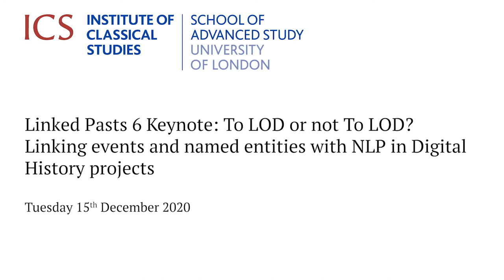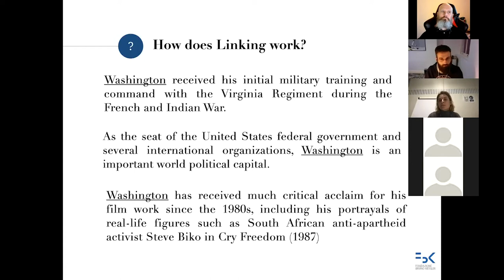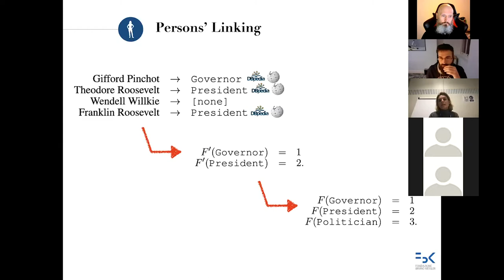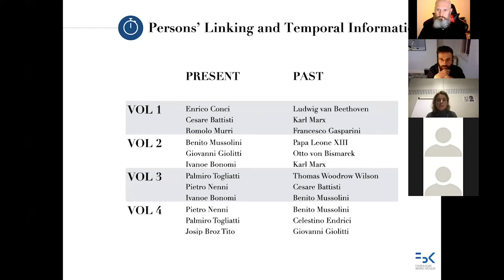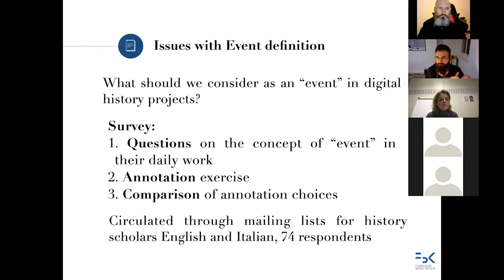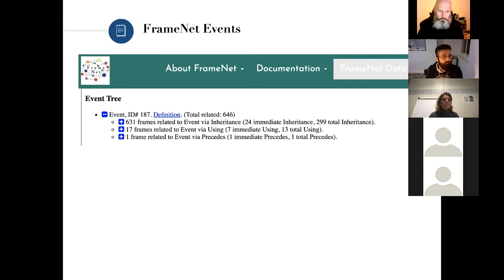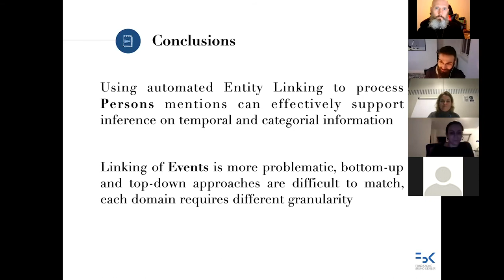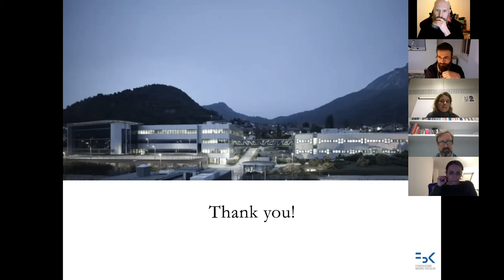To LOD or not To LOD? Linking events and named entities with NLP in Digital History projects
Sara Tonelli (Fondazione Bruno Kessler, Trento), To LOD or not To LOD? Linking events and named entities with NLP in Digital History projects
Linked Pasts 6 Symposium, University of London (ICS & IHR) and British Library
Keynote 3, Dec 15, 2020

This talk focuses on the use of NLP to automatically link information from plain text to a knowledge base, a task which can benefit digital history projects aimed at reconstructing paths, events and trajectories from the past starting from archival documents. Dr Tonelli presents examples, showing that linking persons’ mentions to DBPedia can be effectively used not only to enrich the original text with structured knowledge, but also to infer information about the mentions that do not have a DBPedia entry. Trying to do the same with event mentions, however, poses a number of additional questions. Indeed, from a technological point of view, linking tools can recognize historical events with a similar accuracy of other named entities. However a general definition of what an event is does not seem to hold in different contexts and an application-based operationalisation may be more appropriate for digital history projects.